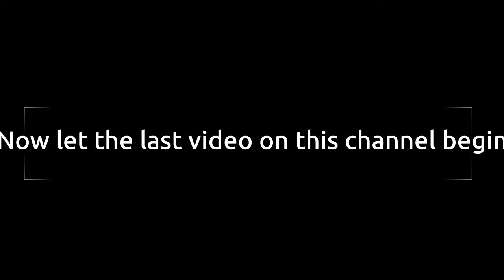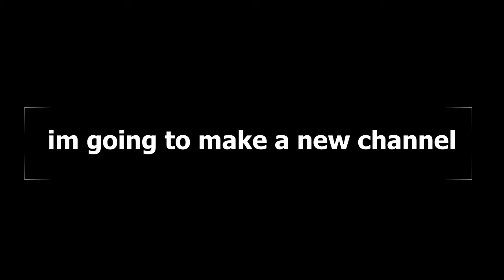the final video on this channel